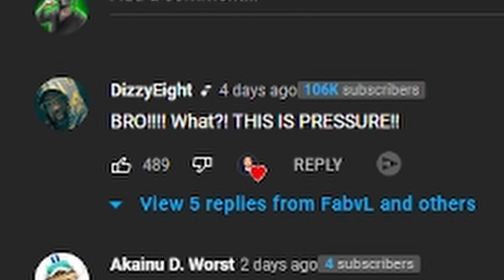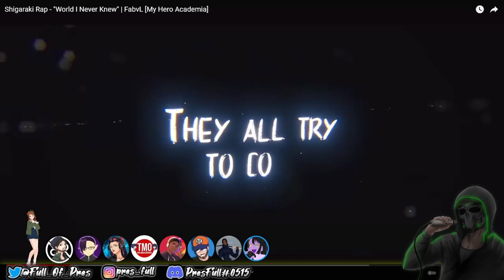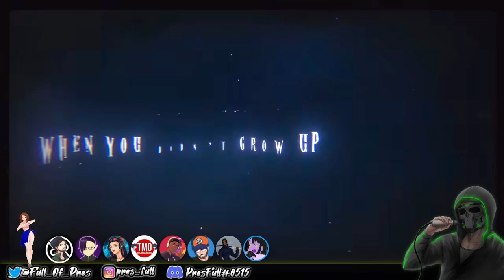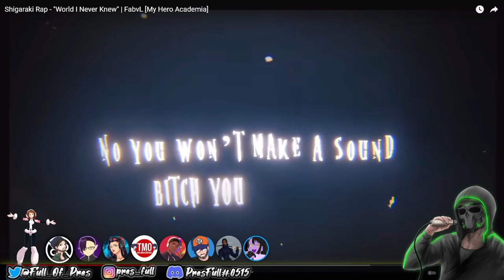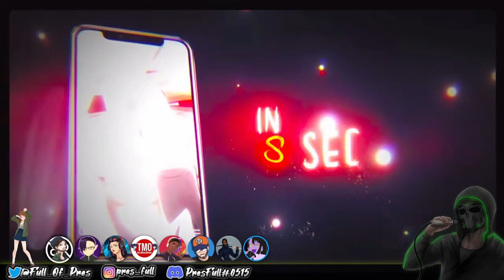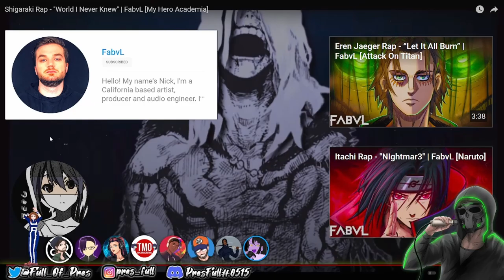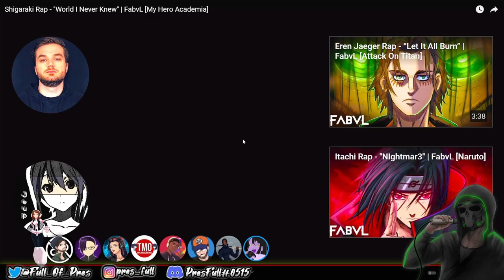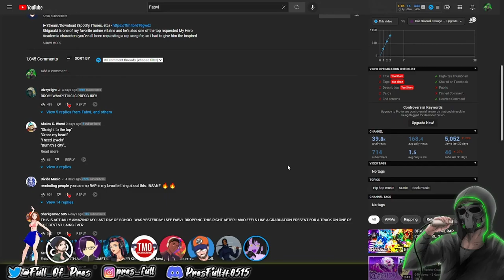(PresFull REACTION!!!) Shigaraki Rap - "World I Never Knew" | FabvL [My Hero Academia]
FabvL brought it yet again on this AGRESSIVE and UNHINGED song all about the main baddy of My Hero Academia!!!

Loved his overall performance from the rapping to the grit from his vocal fry that he has down in sades and also his singing!!!

LOVED this song and will be sure to bump it more in the proceeding future!